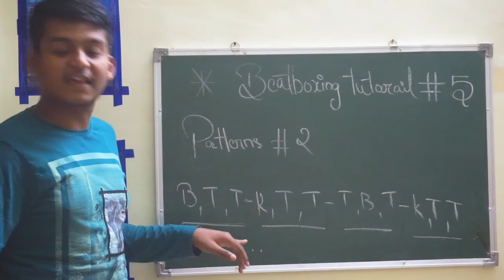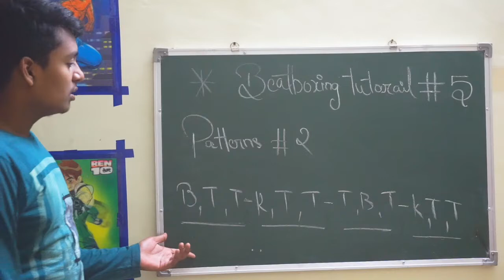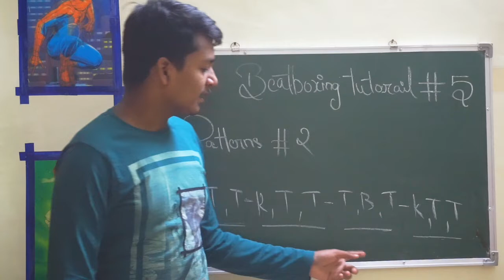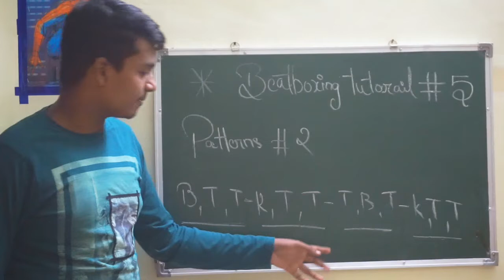Beatboxing tutorial #5 (PATTERNS #2)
Yo. the fifth video of our series of beatbox in here.